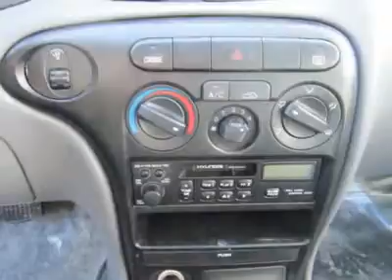2000 HYUNDAI ELANTRA Council Bluffs, IA 38994A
2000 HYUNDAI ELANTRA Council Bluffs, IA
Stock

Don't miss this 2000 Hyundai Elantra. It's equipped with automatic transmission and features a Mystic Teal exterior. With 68946 miles, you'll want to take this car home. Make a great choice today.